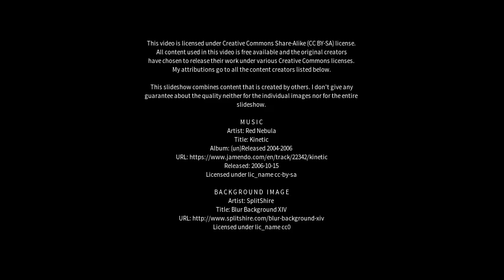Best places to visit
Best places to visit - Hare Bay (Canada) Best places to visit - Slideshows from all over the world - City trips, nature pictures, etc.